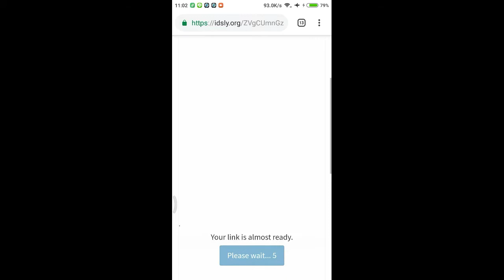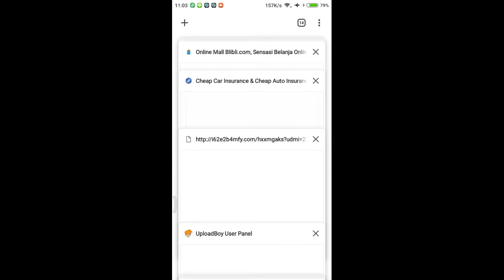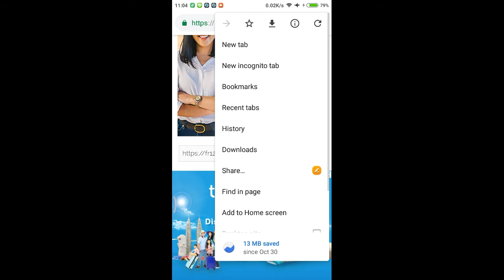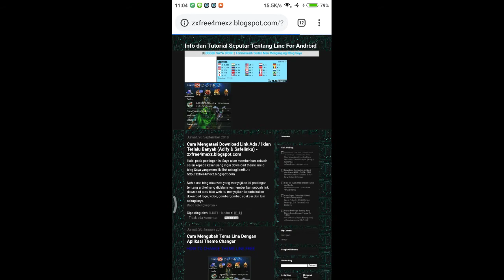How to Download Free Theme Line Official and Creators - By 我不爱 ｢LIUF｣